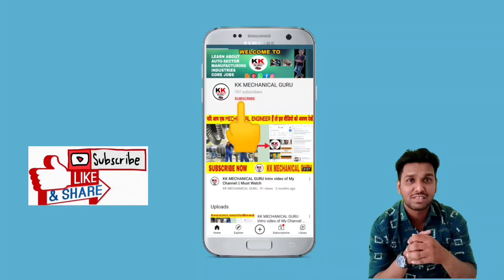How to get 1000 subscribers on youtube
How to get your first 1000 youtube subscribers fast | how to complete 1k subscribers easily How to complete 1k subscribers on youtube 2021 आज मैंने अपना 1k YouTube Subscriber पूरा कर लिया

Mechanical Engineer& Automobile  Engineer

Get ready for study the topic  which are used in manufacturing industries which help you in clear interview of OEM'S company like marutu suzuki, Tata motors, Fords etc

Below is list of video pls must watch it help you

What is Gate Exam? Benefits of Gate Exam?

complete 1k sub